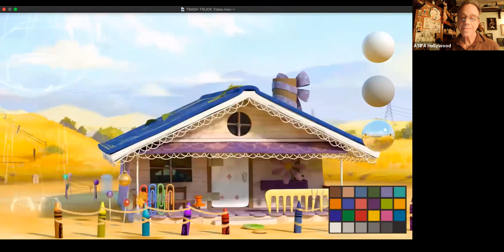TRASH TRUCK w/ Max Keane, Glen Keane, and Angie Sun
Get a behind the scenes look from Asifa-Hollywood's online interview  of TRASH TRUCK Executive Producers Max Keane and Glen Keane, and Story Developer Angie Sun